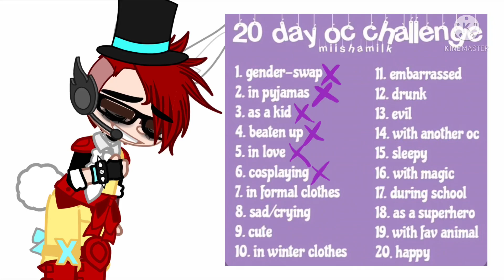Day 7! ~*~ 20 Day Oc Challenge ~*~